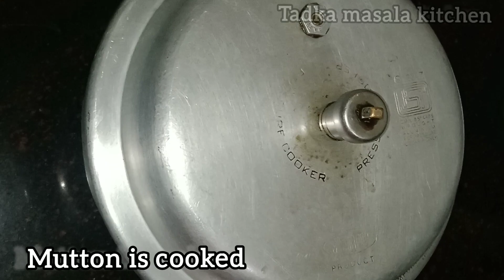बावर्ची स्टाइल मटन बनाएं होटल ढाबा जाना छोड़ देंगे| मटन सालन | Mutton Recipe| mutton salan#trending#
बावर्ची स्टाइल मटन बनाएं होटल ढाबा जाना छोड़ देंगे| मटन सालन | Mutton Recipe| mutton salan#trending#delicious#mutton rogan#mutton recipe#mutton gravy#muttonmasala#muttoncurry#muttongravy#muttonrecipes#tadka maala kitchen#muttonbiryani#muttonkarahi#muttonkorma#muttonrecipe#muttonmasala#mutton

aaj mai aapke sath share kar rahi hu mutton salan mutton gravy ki recipe ye recipe aap try kijiyega aap shadi parties wagerah ka mutton iske aage fika lagega ye mutton bahot delicious banta hai aap is recipe ko zaroor try kijiyega bahot tasty banega mere channel par mutton recipes aur bhi uploaded hai aap sabhi recipe ko watch kar sakte hai, agar aapko meri recipe pasand aaye to mujhe support karne ke liye mere channel ko like share aur subscribe zarur kijiyega🙏 .

ingredients.

1 kg mutton
3 onions
22 garlic cloves
1 tsp ginger paste
2 cup oil
18 green cardamom
2 black cardamom
13 cloves
4 cinnamon stick
2 mace ( javitri)
1 spoon cumin seeds
1 spoon black pepper
1 tbsp coriander seeds
1 spoon fennel seeds
1 tbsp crushed coconut
1 spoon coriander powder
1 spoon salt
1/2 spoon kashmiri mirch powder
1/2 spoon red chili powder
1/4 spoon turmeric powder
coriander leaves
1/2 spoon kewra water .